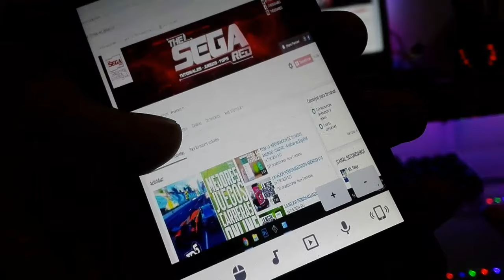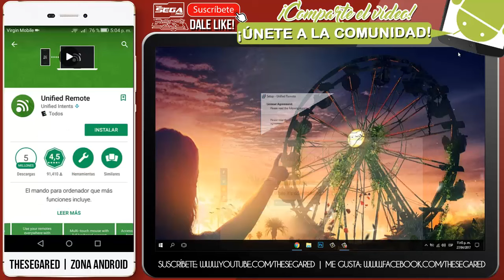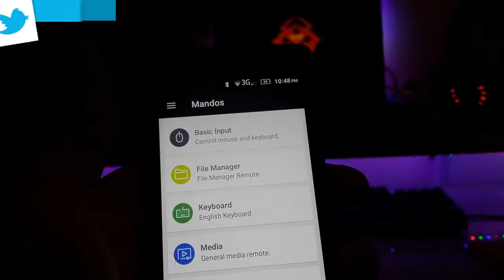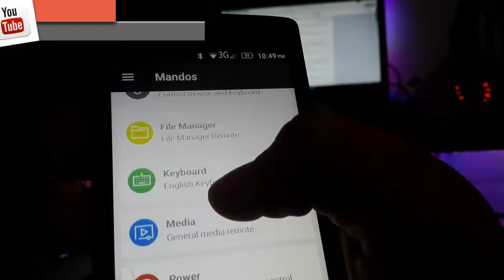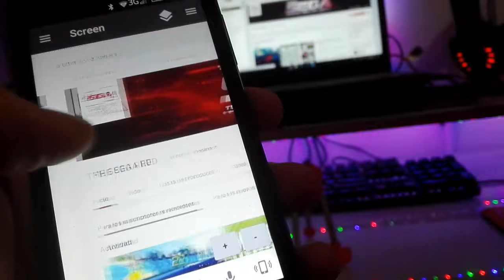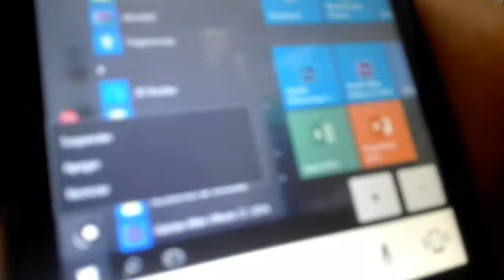CÓMO CONTROLAR PC DESDE ANDROID 📱➜💻 | Usa Tu Smartphone Como CONTROL REMOTO Para Cualquier PC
Qué tal gente! :3 Hoy veremos cómo CONVERTIR nuestro SMARTPHONE ANDROID en un CONTROL REMOTO PARA PC.

Podrás emular un teclado, un mouse y lo más sorprendente es que con la versión premium podrás hacer screen mirror de tu pc, es decir, reflejar la pantalla desde tu celular y tomar el control de tu ordenador. ¿SORPRENDENTE, NO CREES? ♥

Espero les guste, recuerden que dudas y sugerencias en la caja de comentarios. Valora con un LIKE y COMPARTE!♥♥

¡Si te gustó mi contenido recuerda dar like, comentar y compartir! Gracias de antemano por el apoyo.
↓↓↓ LAS SECCIONES DE MI CANAL ↓↓↓
Les agradezco su tiempo por ver este vídeo y espero me regalen su Like.